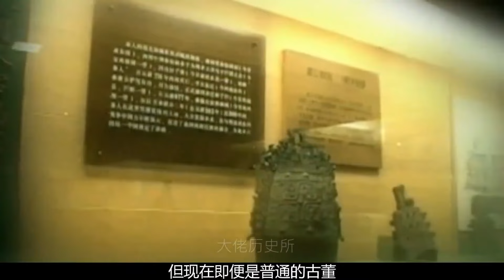男子花300萬買回金碗，妻子崩潰要離婚，鑒寶結果令人震驚！